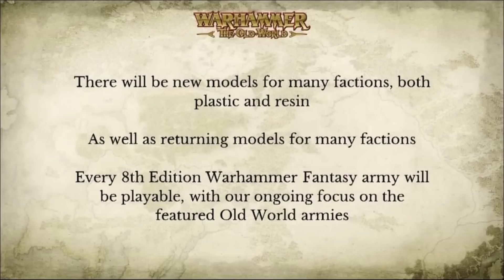Many of My Old World Predictions Came True So Here Are Some New Ones - Warhammer The Old World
Let's talk some Old World as many of my predictions came true and I have a few others including the RELEASE DATE and a few others. I'm so hyped for Old World it's unreal!

THE3476